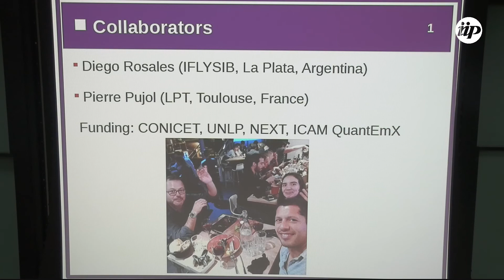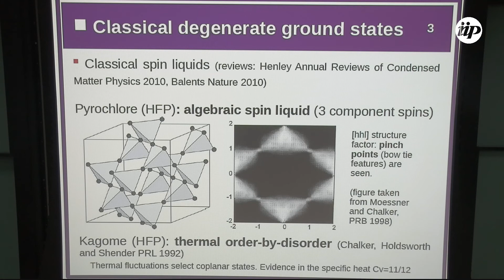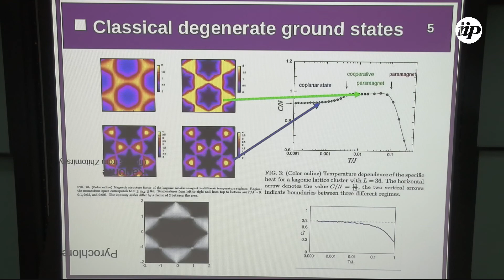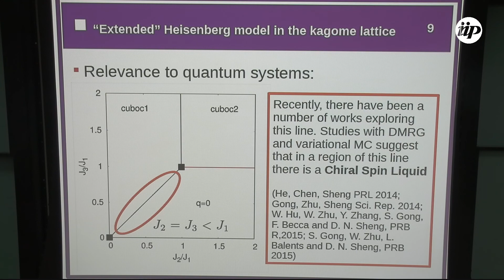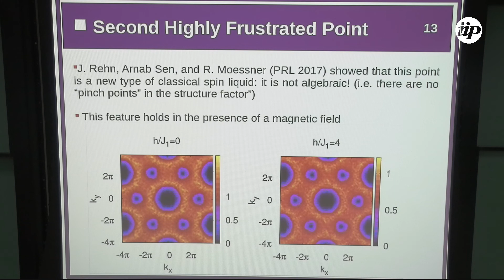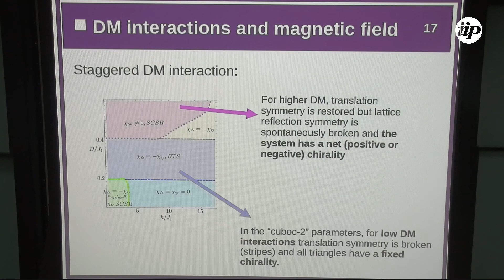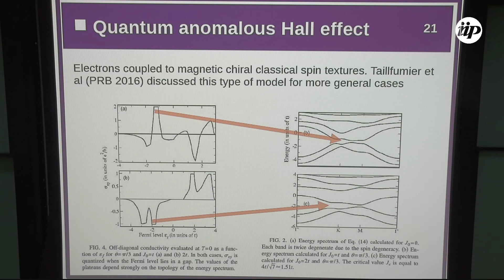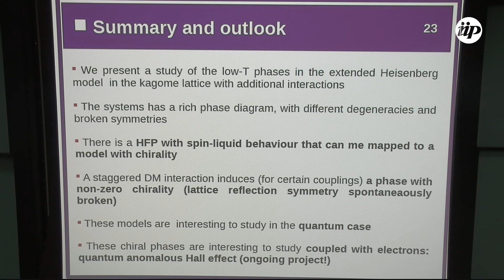Chiral states in the kagome lattice - Flavia Gómez Albarracín